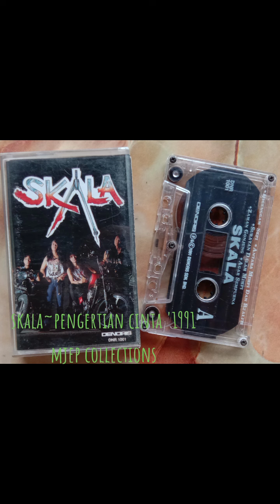Skala~Pengertian cinta '1991